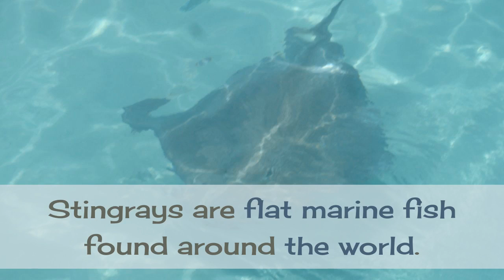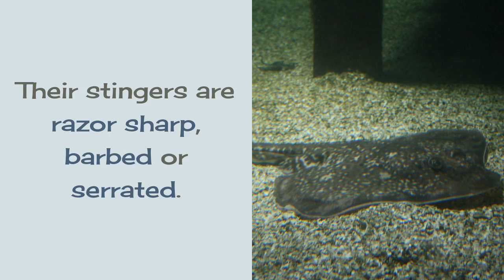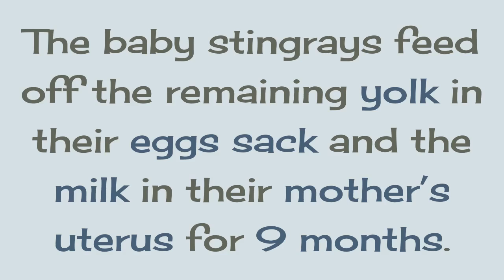19 Unknown Facts You Should Know About Stingray